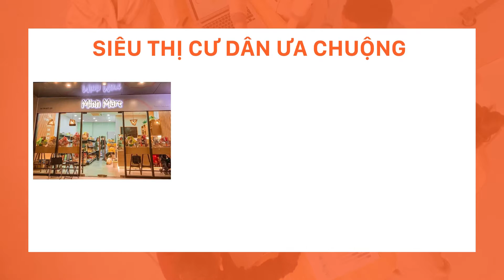Shophouse The Origami - The Rainbow nên đầu tư hay không ??? - Vân Vinhomes 0907782122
Mời anh chị dạo 1 vòng Shophouse TheRainbow Vinhomes Grand Park cùng